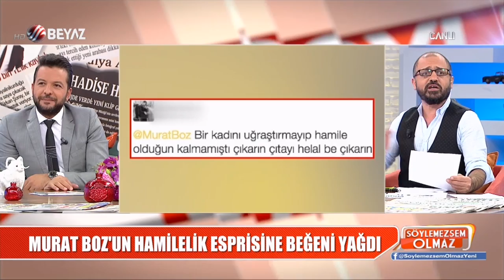Murat Boz'dan ilginç açıklama: Ben hamileyim